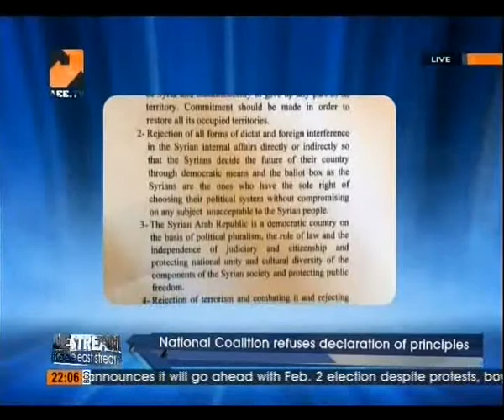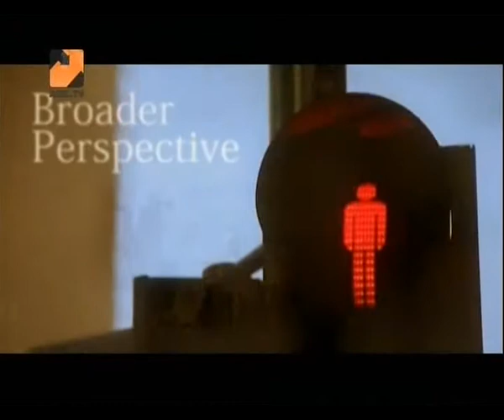Geneva II deadlocked over power transfer (pt 1)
Dr. Hilal Khashan: Political Sciences Professor at AUB
Mr. Akil Hanano: Political Analyst